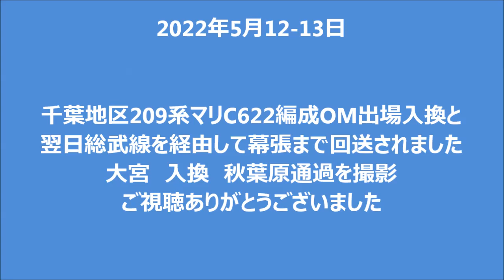2022年5月12-13日千葉地区209系マリC622編成OM出場入換と翌日秋葉原通過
2022年5月12-13日

千葉地区209系マリC622編成OM出場入換と
翌日総武線を経由して幕張まで回送されました
大宮　入換　秋葉原通過を撮影